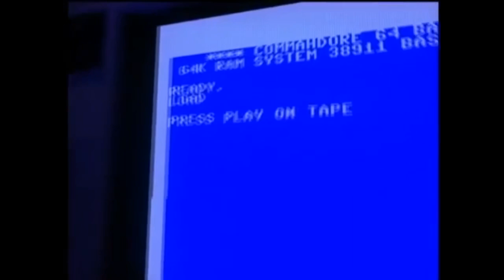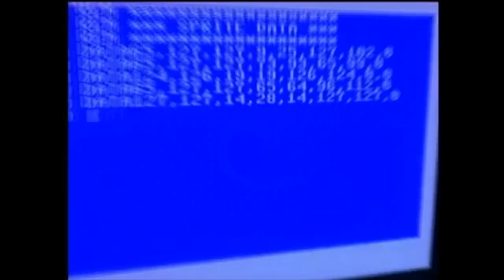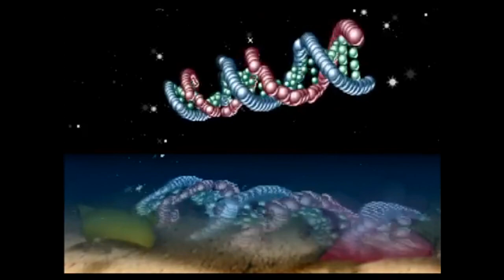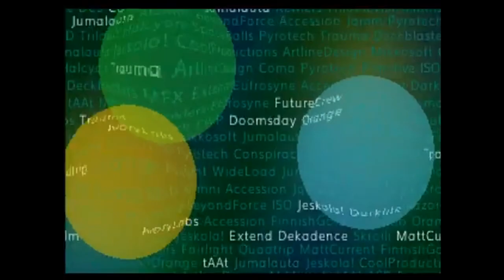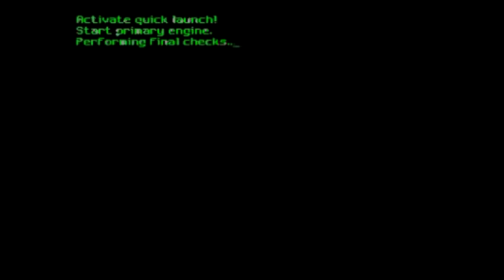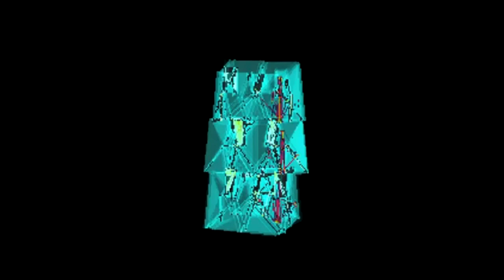Selected t.A.T.u. Remixes 17-23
Majidi. electric midi motoCrosz  - o0o_x_bsun_BALLIE120bpm_150B
user2222 - ya soshla s uma
AintNoChillJay - Falling SoFloJookRemix ft. DjHUFF954
Tranceman2000 - Frankfurt
Foreign Mink Wing Tips - The Birds in my head never settle
MORC - Wick x Jasic - All The Things She Said
Key Music - Not gonna get us
Tomorrow - hhд
Winter Boyfriend - All the things i wish i said
All the things she said (Trance Remix)